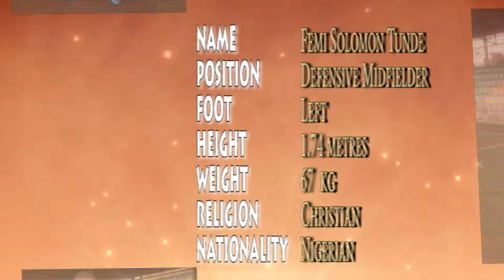Femi Solomon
Description